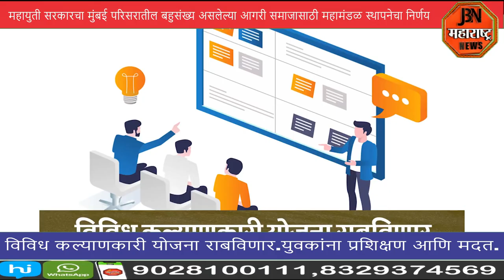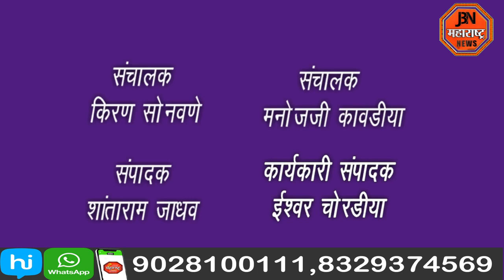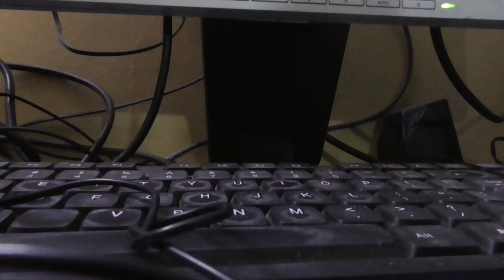आगरी समाजासाठी महामंडळ.